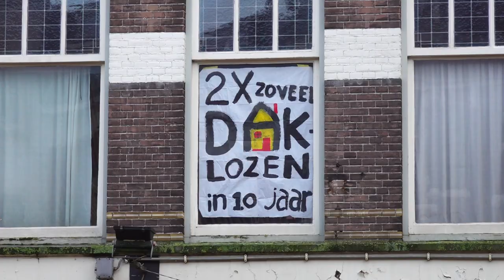RN7 - Altijd in je buurt!